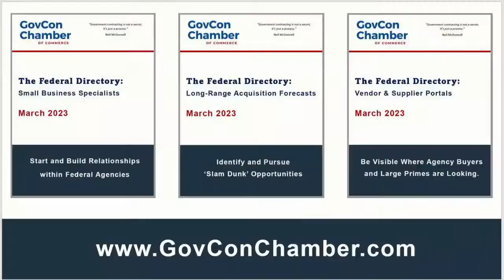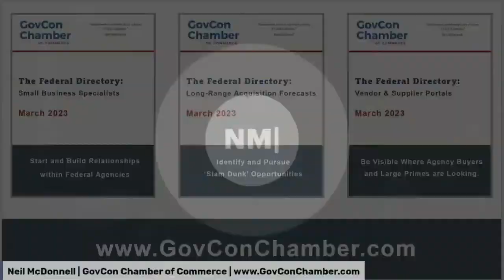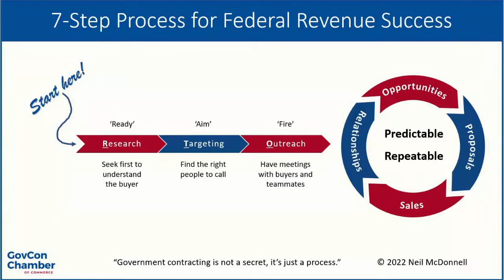How to Be a Great Capture Manager in the Federal Market | Government Contracting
Great federal capture managers can  –
•  start and build relationships
•  shape opportunities to increase the opportunities for winning.
•  use basic project management skills

✅  Great Capture Managers Can Start and Build New Relationships from scratch​ with
• Federal Agency Buyers​
• Small Business Professionals​
•  Contracting Officers​
• Program Office Personnel​
• Competimates​
• Large Government Contractors​
•  Small Business Government Contractors​

✅ They Can Shape an Opportunity for the Win​
👉Reduce Competition (e.g., Set Aside to HUBZone)​
👉Increase Strength of Your Company’s Proposal​
👉Increase Your Chance of Winning​
👉Technical Requirements​
👉 Features Unique to You (e.g., AvePoint v. Quest)​

👉  Neil McDonnell provides FREE federal sales and Business Development training every day live 12N EST on YouTube and LinkedIn.  Join our government contracting trainings community.

✅  NEWS FROM NEIL MCDONNELL –
👉 "Become the Federal Business Developer that Companies Want in 2023!"
After 200+ daily LinkedIn live training sessions, Neil is designing a 2023 version of his BD course to teach you how to become a highly successful BD professional. Get the knowledge and confidence to identify opportunities and build relationships that lead to federal revenue.

👉 GO TO: NeilMcDonnell.com for more information and to be notified when the training is released.

👉 Once you complete this course, you will have the knowledge, skills and confidence to –
➡️. Balance a successful career with a remote lifestyle (flexibility!)
➡️. Apply your highly transferable BD skills to any company (competence!)
➡️. Find financial security in a predictable, recession-proof marketplace (stability!)
✅  HOST and Your Guide to Government Contracting   | Neil McDonnell, President of GovCon Chamber of Commerce and author of "SPIN Selling for Government Contracting"